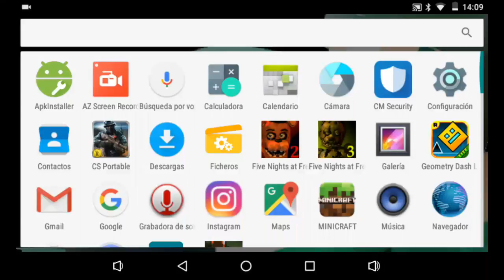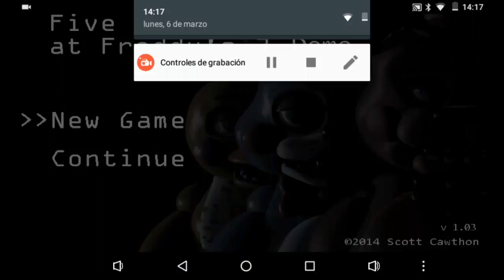Hoy bamos a jugar 5 noches en freddy parte:1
Juega emanuel